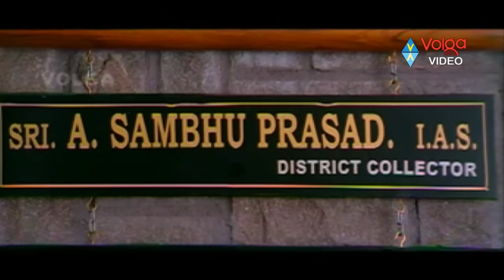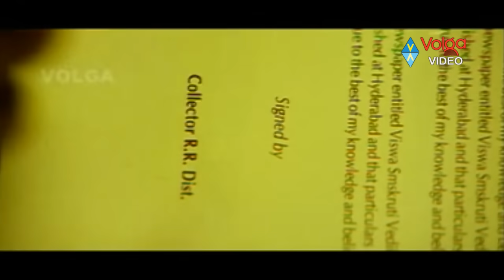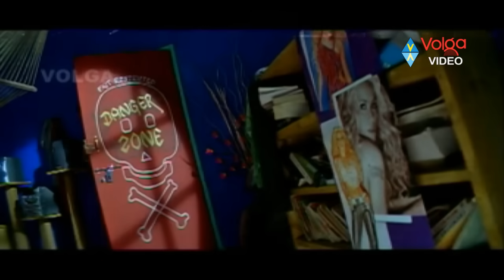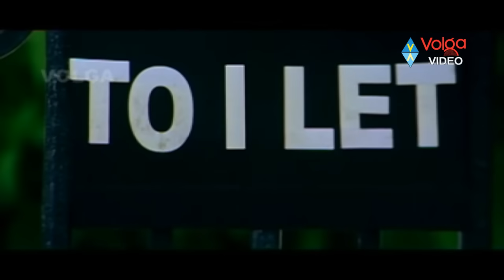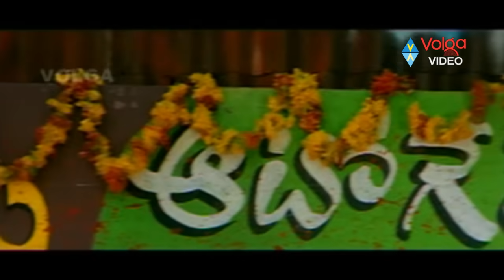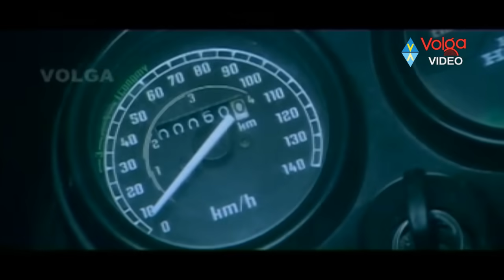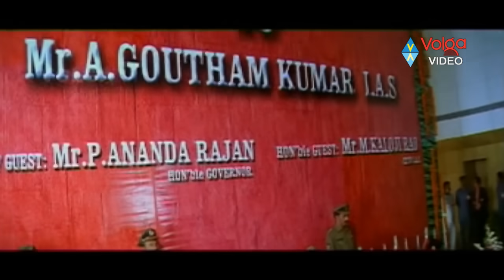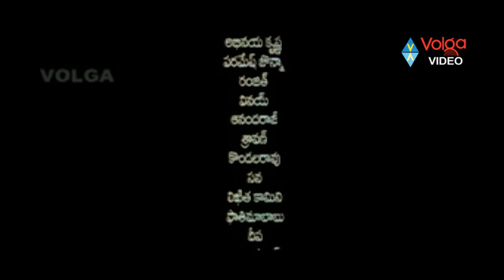Gowtham SSC Full Length Telugu Movie || Navdeep, Sindhu Tolani, Madhu Sharma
Movie: Gowtam SSC,
Cast: Navdeep, Sindhu Tolani, Madhu Sharma, Bhanupriya
Director: P.A. Arun Prasad,
Music Director: Anoop Rubens,
Producer: Y Sonia Reddy,
Release Date: 30 December 2005.

Plot:
Gowtam (Navdeep) is youngest of three sons of Collector Shambhu Prasad (Nassar). His wife
Chaya Devi is a professor, eldest son (Manoj) is a doctor, second one (Neeraj) is businessman, and his daughters-in-law are also in a well-to-do status. But his last son fails to go beyond S.S.C.. Gowtam is more close to his neighbors Dr. Bhanu (Bhanupriya) and Kondal Rao (Prithvi) than his family. He is not respected in the family and doesn't have a clear goal in life. He also builds a strong friendship with tutor Janaki (Sindhu), who teaches his brother's kids. Though Mr. Prasad ignores his son's small gaffes, he doesn't spare him when he comes to know that Gowtam forged his signature. He throws him out of house. Now homeless, Gowtam is taken by Janaki to her house. There, he starts working as a mechanic repairing vehicles. He gets inspired by the words of Bhanu (Bhanu Priya) and plunges himself into automobile repairing. He invents a carburettor that gives a mileage of 120 km per liter and makes his brother as the patentee for his apparatus. He saves his eldest brother from a conspiracy of hospital management and also fixes marriage of his sister with her lover. In spite of doing all good to his family he never lets his father to know about these things as his father always wishes to see his third son as an I.A.S. officer. He strives for that and his love is also not informed of his efforts. Movie ends with sharing his triumph with his father.

Songs:
01. Anganaga Oka Raju
02. Edo Asha
03. O O Mariya
04. Madi Layalo
05. Amma Naanna